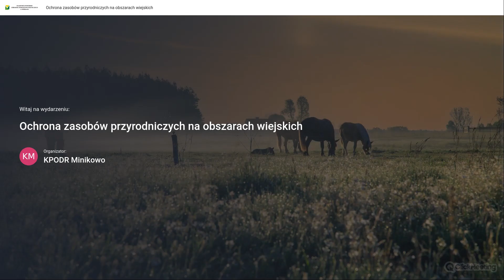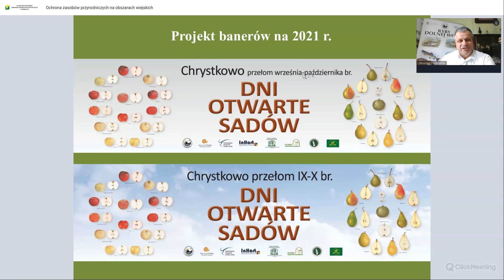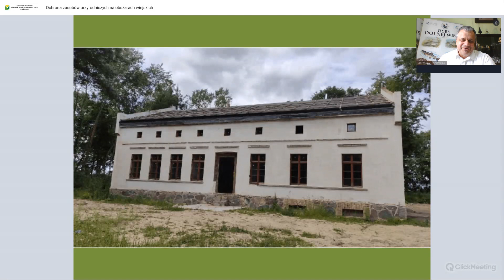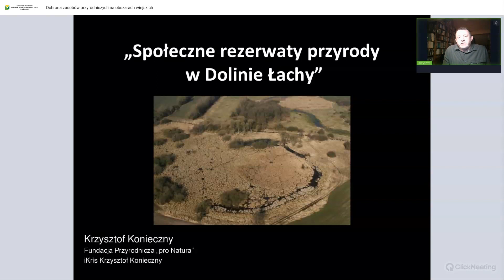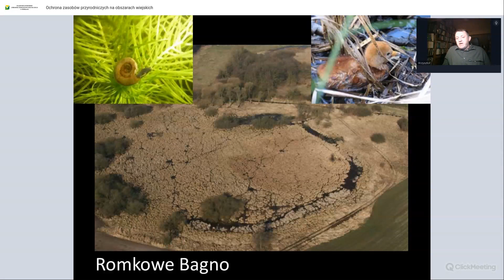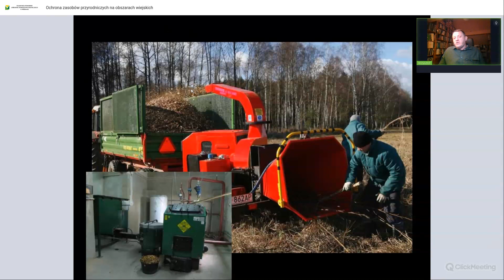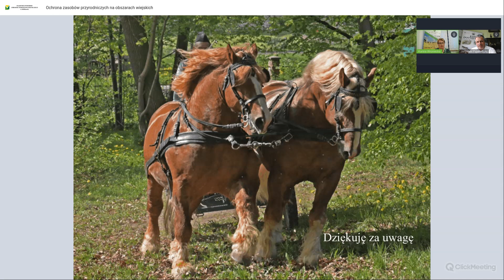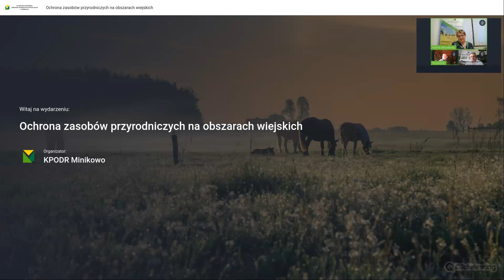2024 03 19 Ochrona zasobów przyrodniczych na obszarach wiejskich